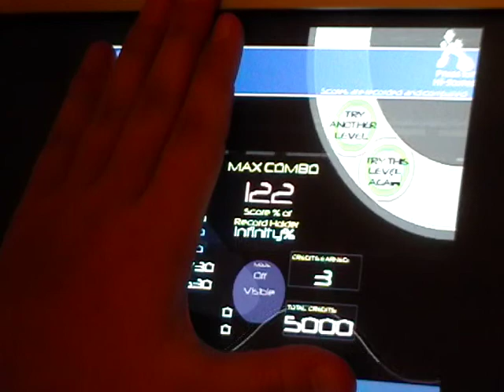ReRicked AAA (justin_ator) - FFR Perfect Project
Here is ReRicked played by justin_ator on FFR

Artist: KgZ
Difficulty: 37 (Formerly 7)
Step Artist: SulferDragon
Length: 1:11 (Currently 1:08)